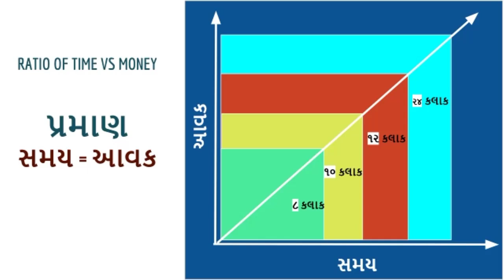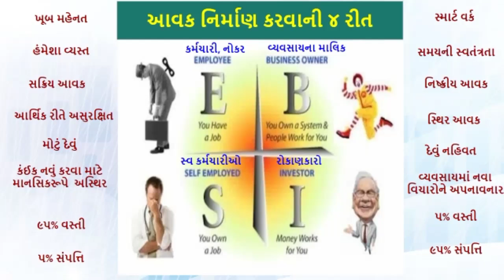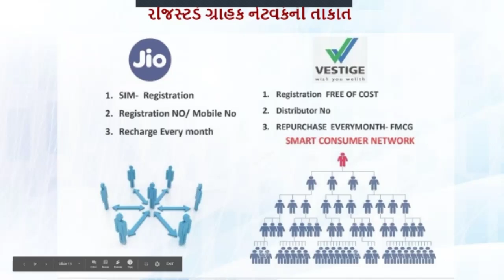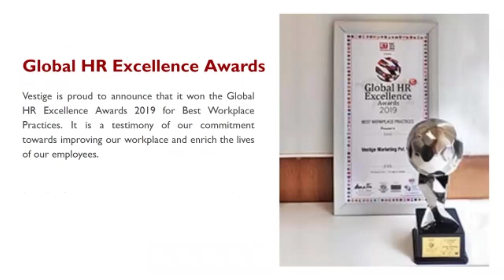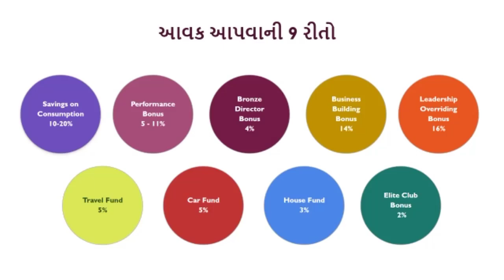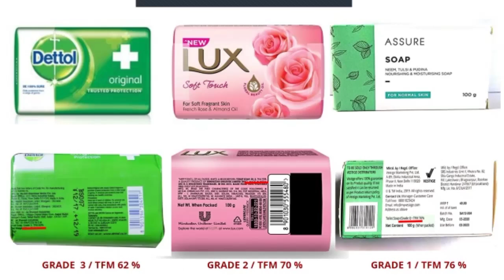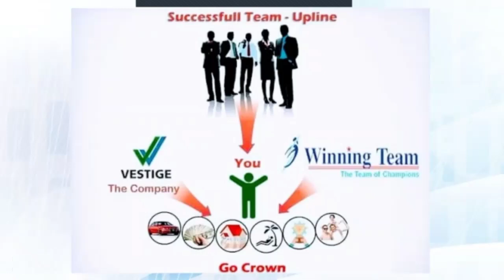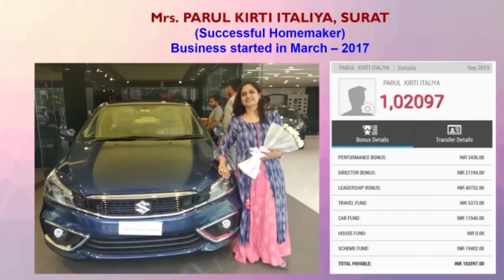Complete Vestige CEO Plan In Gujarati By Crown Director Ms.Geeta Varun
Experience Share By DCD Mr. Parimal Desai Complete Vestige CEO Plan In Gujarati By Crown Director Ms.Geeta Varun

VESTIGE BUSINESS PLAN GUJARATI

LINK OF 18 CHAPTER BY S.P.BHARILLSIR

LINK OF RICH DAD POOR DAD AND LOK VYAHVAR

link of 4 book combo (BADI SOCH KA BADA JADU, BUSINESS SCHOOL,SAWAL HI JAWAB HAI, TIME MANAGMENT)

LINK OF 2 BOOK
PARABLE OF PIPE LINE, BUSINESS OF 21ST CENTURY)

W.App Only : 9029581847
@MITALI JOSHI